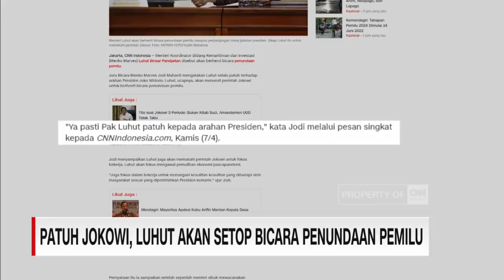Patuhi Jokowi, Luhut Akan Setop Bicara Penundaan Pemilu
Menteri koordinator bidang kemaritiman dan investasi , Luhut Binsar Pandjaitan disebut akan berhenti bicara penundaan pemilu.

Hal tersebut dikatakan oleh juru bicara Luhut, setelah sebelumnya, Joko Widodo memerintahkan pada menterinya untuk tidak membicarakan hal tersebut dan fokus kerja.